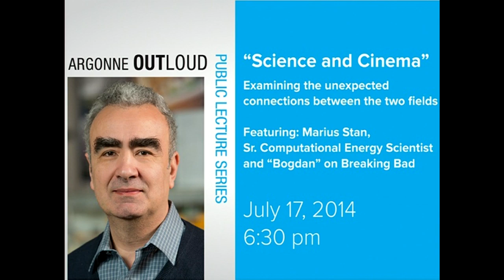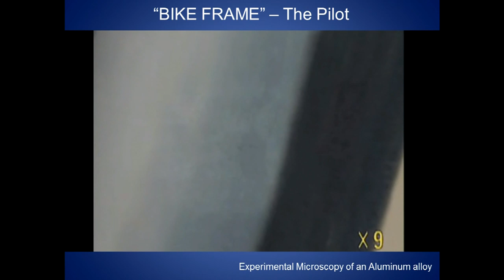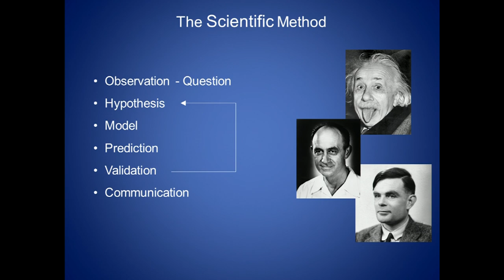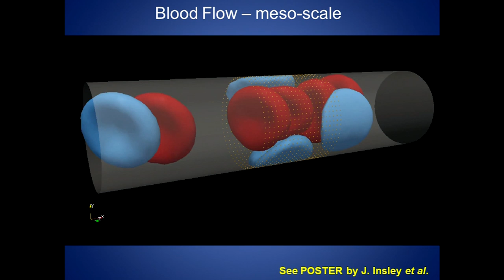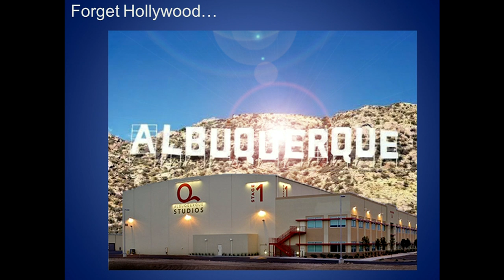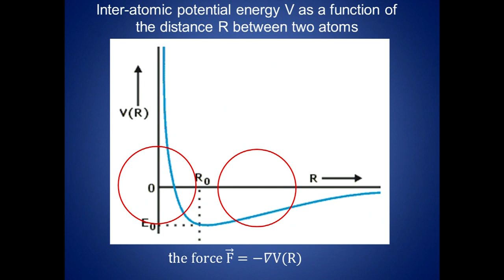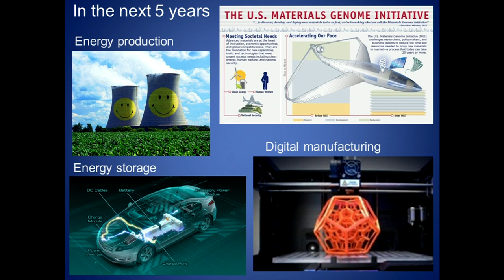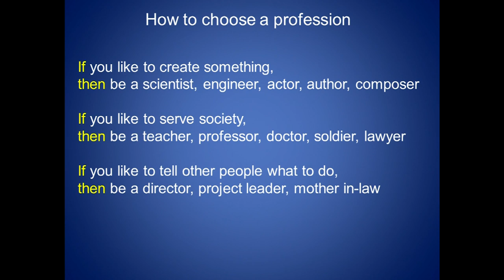Argonne Outloud: Science in Cinema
07/17/2014 - Marius Stan

Argonne hosted the latest edition of Argonne OutLoud, the lab's free public lecture series. The lecture was titled "Science and Cinema," featuring Dr. Marius Stan, a Senior Computational Energy Scientist at Argonne who also played Bogdan Wolynetz, the car wash owner on the hit TV show Breaking Bad.